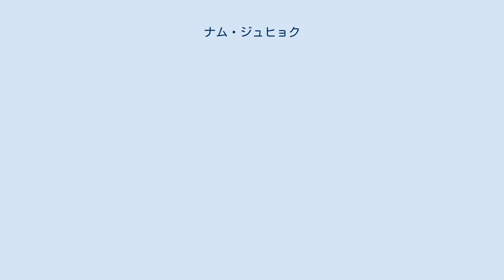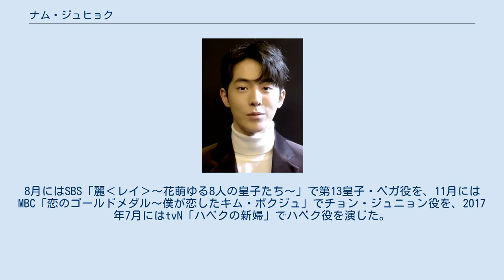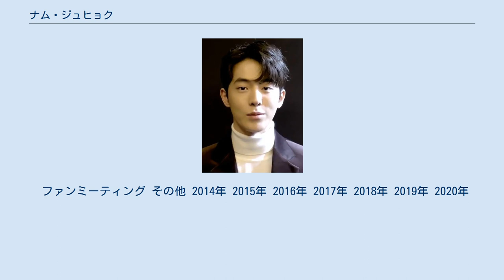ナム・ジュヒョク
ナム・ジュヒョク（남주혁、1994年2月22日 - ）は、大韓民国の俳優・モデルである。
マネジメントSOOP所属。
 1994年2月22日、釜山広域市で誕生。
中学生の頃からバスケットボールをしていて、当初はモデルではなく、バスケットボール選手になることを夢見ていた。
怪我でバスケットボールを辞めて、モデルになることを決めた。
20歳の時、K-Plusが主催した「ワンデー・モデル・エクスペリエンス」で1位を獲得し、K-Plusとモデル契約を結んだ。
 2013年10月、韓国のファッションブランド「SONGZIO」の2014S/Sコレクションにてモデルデビューを果たす。
2014年2月、K-PlusはYGエンターテインメントとパートナーシップ契約を締結したため、YG KPLUS所属となった。
2014年4月、楽童ミュージシャンの「200%」と「GIVE LOVE」のミュージックビデオに出演。
ミュージックビデオ出演をきっかけにtvN「インヨ姫」でビック役にキャスティングされ、俳優としてデビュー。
同年JTBCで放送されたバラエティ番組「学校に行ってきます」に出演し、一気に知名度を上げる。
 2015年4月、KBS「恋するジェネレーション」でハン・イアン役に抜擢され、初の主演デビューを果たす。
2016年1月、tvN「恋はチーズ・イン・ザ・トラップ」でクォン・ウンテク役を演じた。
7月、tvN「三食ごはん コチャン編」に出演。
このシリーズの出演者の中でも最年少であった。
8月にはSBS「麗‹レイ›～花萌ゆる8人の皇子たち～」で第13皇子・ペガ役を、11月にはMBC「恋のゴールドメダル〜僕が恋したキム・ボクジュ」でチョン・ジュニョン役を、2017年7月にはtvN「ハベクの新婦」でハベク役を演じた。
これらのドラマは多くの視聴者に好評を博し、海外でも次世代韓流スターとして大きな人気を集めた。
COSMOPOLITANのインタビューでは「10年後は、今より100倍素敵な人になりたいです。俳優としてもそれだけ良くなりたいです」と演技に対する想いを語った。
 2018年9月、映画「安市城 グレート・バトル」にサムル役で出演。
スクリーンデビューを果たした同作品で「第38回韓国映画評論家協会賞 (新人俳優賞)」をはじめとする数々の新人賞を受賞した。
先輩俳優たちの間でも安定した演技力で存在感を発揮し、演技の幅を広げて20代の俳優としての地位を固めてきた。
2019年2月、JTBC「まぶしくて～私たちの輝く時間～」でイ・ジュナ役を演じた。
共演したベテラン女優キム・ヘジャに対して、「先輩と演技しながら、本当にジュナになって会話している気分だった。演技しているという気がしなかった。撮影していた3ヶ月は、すべての瞬間が幸せだったし、一刻も早く撮影現場に行きたいというそんな時間だった」とNYLONのインタビューで語った。
2019年は、テレビ出演が少ないもののNetflixオリジナルシリーズ「保健教師アン・ウニョン」に皮切りに、ドラマや映画の撮影などを含め計5本の作品を準備した。
 2月に日本でファンミーティングを開催予定であったが、新型コロナウイルスの影響で延期となった。
4月、YGからマネジメントSOOPに移籍を発表。
マネジメントSOOPは「ナム・ジュヒョクは、これまで多方面で彼ならでの魅力を披露し、幅広い演技の幅を固めており、これからも披露する能力が多い俳優である。俳優ナム・ジュヒョクの長所と無限の可能性、俳優としての力量がよく発揮されるように助ける予定」と述べた。
9月25日よりNetflixにてNetflixオリジナルシリーズ「保健教師アン・ウニョン」が配信された。
10月にはtvN「スタートアップ: 夢の扉」にナム・ドサン役で出演。
12月には映画「ジョゼと魚と虎たち」が韓国で公開された。
 4月20日、米国の経済専門誌フォーブスが選定した「30歳未満のアジアで影響力のある30人」に選ばれた。
7月29日、日本公式ファンクラブがリニュアルオープンした。
 ファンミーティング その他 2014年 2015年 2016年 2017年 2018年 2019年 2020年